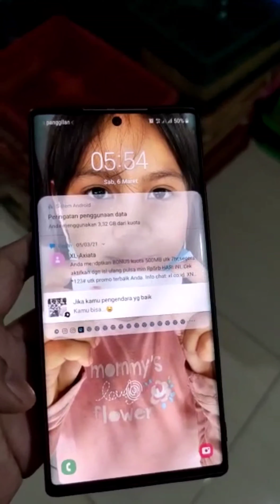BONGKAR MURAI BATU NON NGEMBUNG STOK 300 EKOR... ROOT 1200 SAJA.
alamat :
jalan kayu manis condet jakarta timur...
gogle map FATHONI BIRD SHOP

NB. siap mengirim lewat jalur kereta atau bis ke antar kota...
untuk JABODETABEK bisa bayar di tempat..

harga mumer root 1200 saja..
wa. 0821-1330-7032